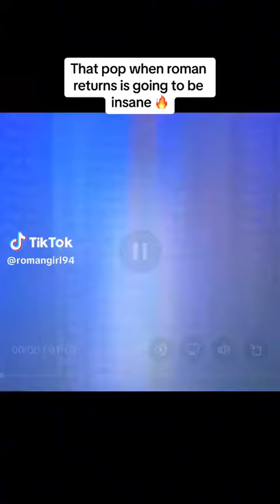ROMAN REIGNS MY TRIBAL CHIEF// THE ONLY ONE😩😩❤️